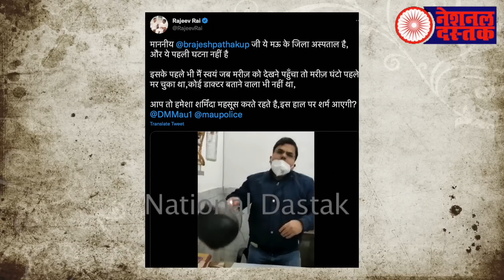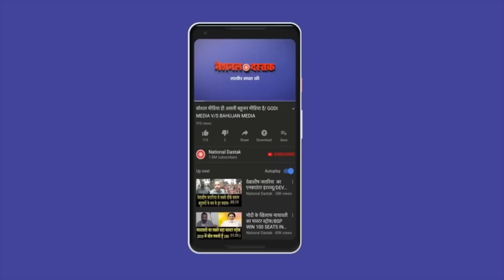आखिर देश में कैसे बचेंगी बेटियां ?/ BIG REPORT ON BRIJBHUSHAN SHARAN SINGH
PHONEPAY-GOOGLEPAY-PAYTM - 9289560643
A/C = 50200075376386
IFSC = HDFC0000314
Reporter- QAMAR
Editor- MUKESH KAIMOR
Camera person-